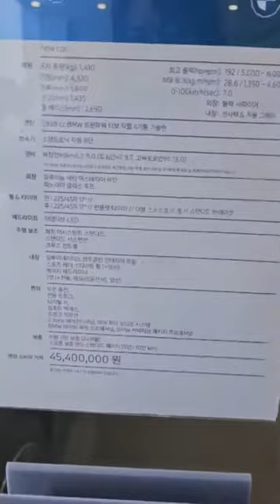BMW 120i SPT P1 6월말 프로모션